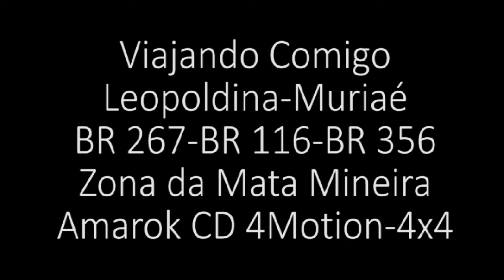Viajando Comigo - BR 267- BR116-BR356- Leopoldina - Muriaé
VÍDEO SOBRE O TRECHO LEOPOLDINA-MURIAÉ, PERCORRENDO A BR267, BR116,BR356, COM DETALHES DAS 3 RODOVIAS MAIS  DIREÇÃO DEFENSIVA,MECANICA,MANUTENÇÃO PREVENTIVA.
CLICA NO GOSTEI, CLICA NO SININHO E ATIVE AS NOTIFICAÇÕES